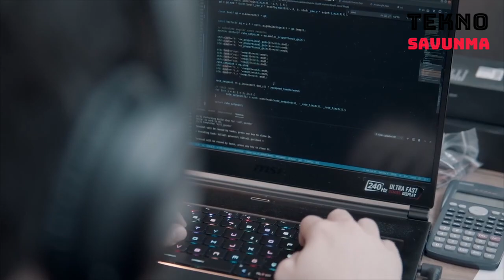Uçan araba AirCar: Türkiye'den dünyaya havalanacak - Electric Autonomous eVTOL Air Car - Flying car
Uçan arabalar Türk girişimci ve mühendislerin de gündeminde. 2017’de İstanbul’da kurulan AirCar, elektrikli ve tam otonom bir uçan araba geliştirmek için çalışmalar yürütüyor.

Dünyanın önde gelen otomotiv devleri ve havacılık sanayi şirketleri uçan araba projelerini gündemlerinin ön sıralarına almış bulunuyor.

Türkiye'den AirCar, 2021 yılının başından itibaren tam boyuttaki prototipinin uçuş testlerine başladı ve başarıyla devam ettiriyor.

Eni ve boyu 4,5 metre olan AirCar, elektrikli araçlarda kullanılan en güçlü bataryaların yaklaşık yarı gücünde bir batarya ile uçuyor.

Elektrikli ve yüzde 100 otonom bir araç olarak tasarlanan AirCar, sekiz pervaneli ve iki yolcu kapasiteli bir uçan araba olacak.

2025 yılında İstanbul semalarında uçmaya hazır aracın tamamlanması planlanırken AirCar’da bir sonraki hedef uçan arabanın 4 kişilik versiyonunun çalışmalarına başlamak.

AirCar; taksi, hasta nakli, tıbbi malzeme ve medikal ürün taşıma, arama-kurtarma, yangınla mücadele görevlerinde kullanılması öngörülüyor. AirCar, içerisine yerleştirilecek ekipmanlarla ambulans olarak da görev yapabilecek.

Flying car AirCar / Electric Autonomous eVTOL / Air Car / VTOL / AirCar Corp

Flying cars are also on the agenda of Turkish entrepreneurs and engineers. Founded in Istanbul in 2017, AirCar is working to develop an electric and fully autonomous flying car.

The world's leading automotive giants and aviation industry companies have put flying car projects at the forefront of their agenda.

AirCar ( startup ) from Turkey started and successfully continues flight tests of its full-size prototype from the beginning of 2021.

With a width and length of 4.5 meters, AirCar flies with a battery that is about half the power of the most powerful batteries used in electric vehicles.

AirCar, designed as an electric and 100 percent autonomous vehicle, will be an eight-propeller and two-passenger flying car.

While it is planned to complete the ready-to-fly vehicle in the skies of Istanbul in 2025, the next target in AirCar is to start work on the 4-seater version of the flying car.

AirCar; It is envisaged to be used in taxi, patient transport, transport of medical equipment and medical products, search and rescue, and fire fighting. AirCar will also be able to serve as an ambulance with the equipment to be placed inside.

The project continues with the cooperation established between AirCar Corp and Softtech.

More than 300 startups around the world are currently working on electric flying cars, and 30 percent of them are expected to start commercial air taxi service within the next 5 years.